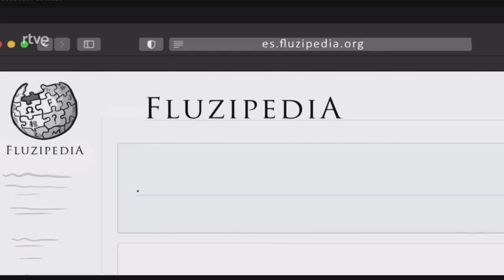El Condensador del Fluzo TVE2 Temp 2 "Esto me suena" Episodio “El Restaurador Viollet Le Duc” VIDEAS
Eugene Viollet Le Duc fue el restaurador de la catedral de Notre Dame.

VIDEAS is video scribing, whiteboard animation capturing the ​imagination. If you need to deliver a message, allure your audience with creativity and talent. VIDEAS convert more prospects, maintains attention, can create more opt-ins and explain your message in such a way that you will be remembered.